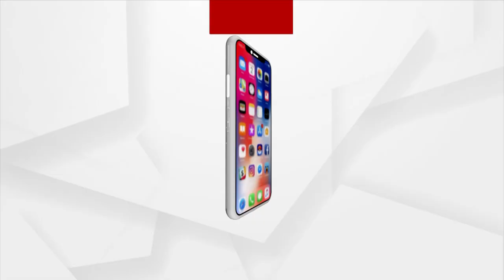BSKY କାର୍ଡ ଜାଲିଆତି ମାମଲା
BSKY କାର୍ଡ ଜାଲିଆତି କରିବା ମାମଲା। ସାଉଥ ପଏଣ୍ଟ ହସ୍ପିଟାଲର ଦେଢ଼ କୋଟି ଟଙ୍କା ଫ୍ରିଜ୍ କଲା କଟକ କମିସନରେଟ ପୋଲିସ।  ଡ଼ାକ୍ତରଙ୍କୁ ଠକିବା ଅଭିଯୋଗରେ ସଂପୃକ୍ତ ହସ୍ପିଟାଲ ନାଁରେ କଟକ କମିସନରେଟ ପୋଲିସର 42 ମୌଜା ଥାନାରେ ଏତଲା ଦିଆଯାଇଥିଲା।